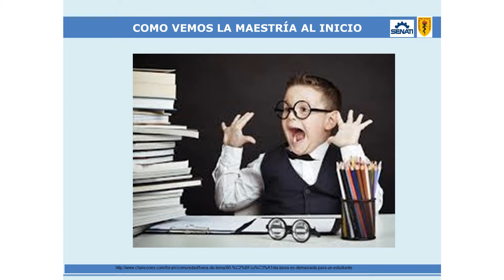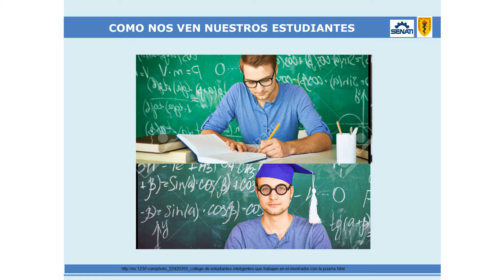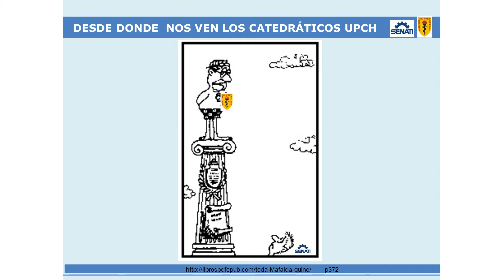# Palabras del Sr. Ricardo Tarrillo